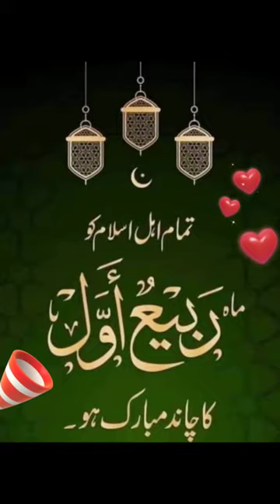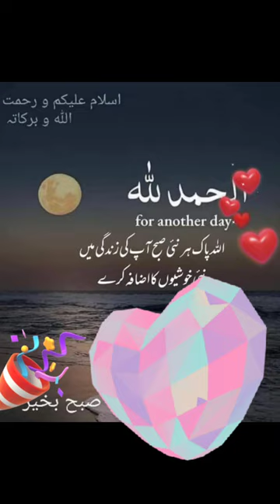September 28, 2022